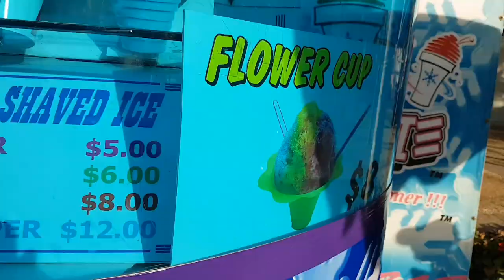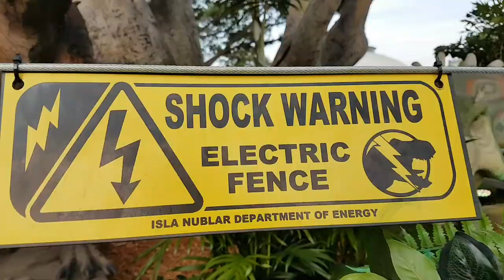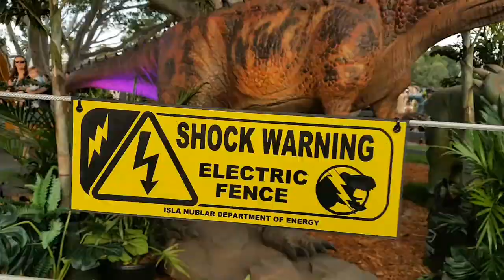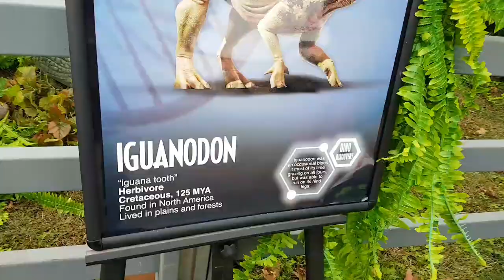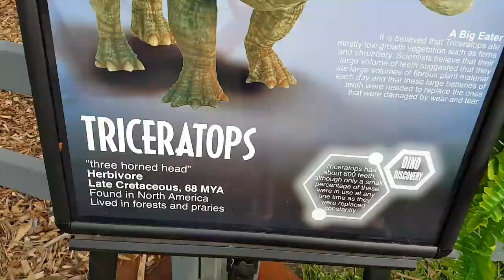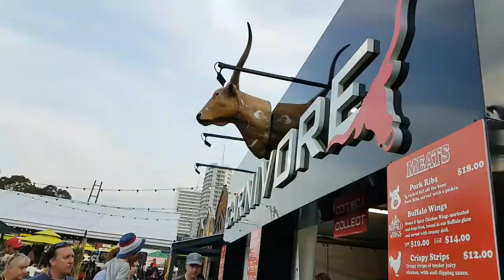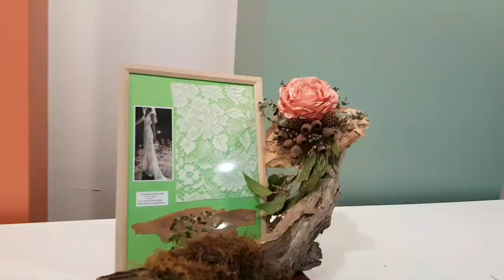2nd Day Sydney Royal Easter Show 2019 (Vlog 3)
Thx for watching 👀comments 🐾& being my Movie Star 🌟 Cheers💎